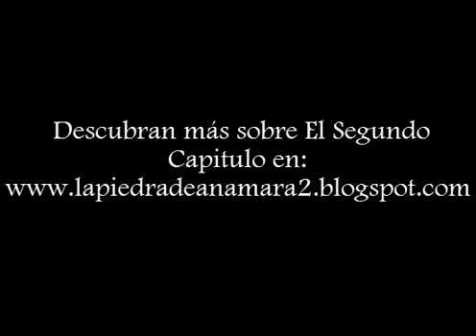La Piedra de Anamara Segundo Capítulo - Fragmento Exclusivo